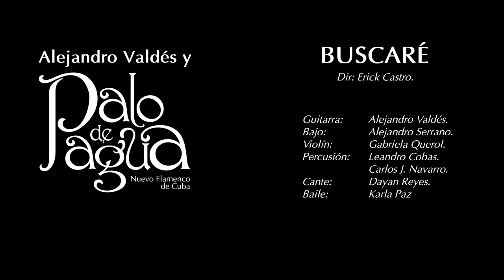Alejandro Valdes y Palo de Agua - "Buscaré" (Official Video)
Alejandro Valdés y Palo de Agua is a Cuban New Flamenco group that has had a great
success in the media and the Cuban public. The sound of the group is based on the "New
Flamenco" based on the compositional style of its director, as well as the musical concept
used in the guitar and singing. This goes hand in hand with Cuban music, more impregnated
in the electric bass and percussion, and the Celtic sound printed by the violin and bagpipes.
Alejandro Valdés has called this particular mix "Nuevo Flamenco de Cuba" claiming that...
"it is the result of what we Cubans have been developing with flamenco for more than four
generations plus all my experience as a Cuban flamenco musician..."

🎧  Clasicos Latinos is dedicated to sharing and promoting latin music.  We strive to present the best latin music for you! Our hope is to make your days more beautiful and peaceful with Clasicos Latinos.

All audio and visual content on Clasicos Latinos is created by Cugate AG a well-known music company. We have all legal rights of the audiovisual materials used in this video and our music is protected by copyright laws.

Clásicos Latinos is a record label that operates under Cugate AG, a wider company comprising several distinct labels such as Cugate Classics, Memo Music, and Kintsugi, each with unique characteristics. Clásicos Latinos, in particular, focuses on promoting, preserving, and enhancing the rich musical traditions of Latin America, with a mission to ensure their enduring legacy.We strongly advocate for intergenerational dialogue and strive to connect the younger artists of the region with past repertoires. Our goal is to cultivate their exceptional talents and supports them as the torchbearers of these significant musical genres. This approach sets us apart from other companies, as we prioritize not only commercial success but also social responsibility, recognizing the essential role of art in everyday life.